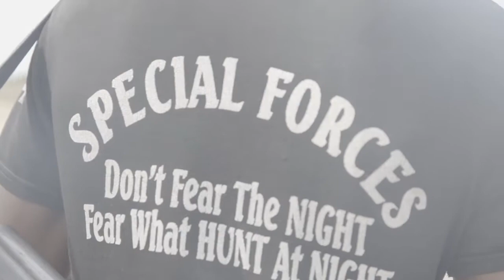Defence Headquarters : Tribute to Soldier in Front line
TROOPS OF OPERATION  WHIRL STROKE FOIL BANDITS’ ATTACK ON COMMUTERS, NATURALIZE/ARREST  BANDITS AND RECOVER ARMS IN PLATEAU, BENUE AND TARABA STATES

1.  In continuation of efforts to rid the North Central Zone of armed bandits and other criminal elements as well as to ensure a peaceful Yuletide season, troops of Operation WHIRL STROKE intensifies the tempo in their operations.
2.  On 24 December 2020, troops of Operation WHIRL STROKE deployed at Udei general area, while on routine patrol along Markudi - Lafiya Road foiled an attempted armed bandits’ attack on passengers traveling from Bayalsa State to Jos. The criminals who mounted an illegal check-point on the Road, stopped the commercial vehicle to rob the commuters. However, own troops intervened promptly with superior firepower and forced the criminals to flee in disarray. Thereafter, troops provided armed escort for the commuters from the scene to Lafiya to enable them proceed with their journey.

3.  Similarly, own troops deployed at Zaki Biam and Ukum, while on fighting patrol, responded to a distress call on bandits’ activities at Dyom Village in Borokiyo Council Ward of Ukum Local Government Area of Benue State. Troops swiftly mobilized to the scene where they had contact and engaged the criminals, forcing them to flee. However, troops followed the bandits in hot pursuit and neutralized 2 of them, while some others escaped with gunshot wounds. During the encounter, troops recovered some arms and ammunition and a motorcycle.

4.  The Military High Command commends the troops for their efforts and further encourage them to remain committed to the course. Troops continue to maintain routine and confidence building patrols in the Zone.